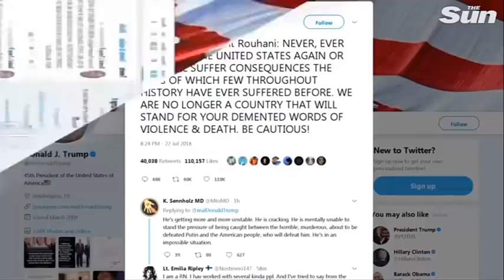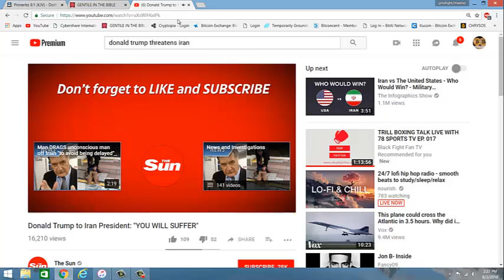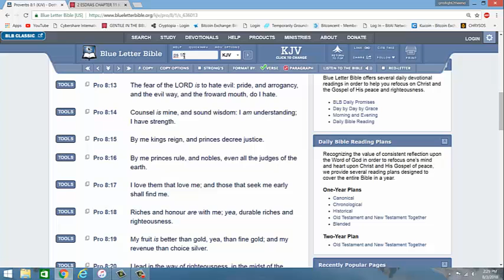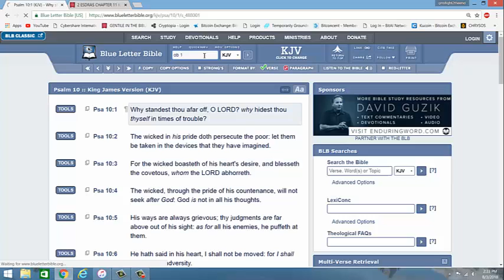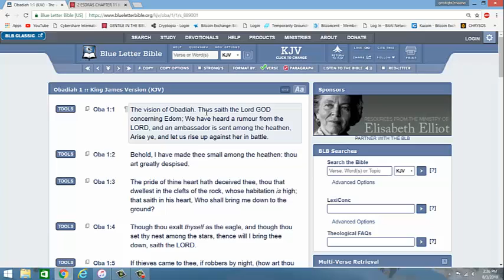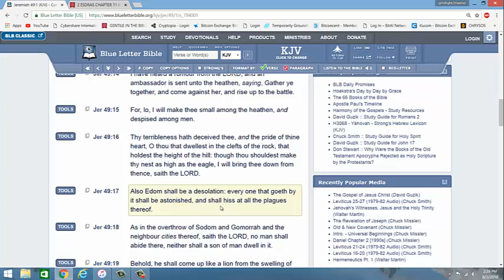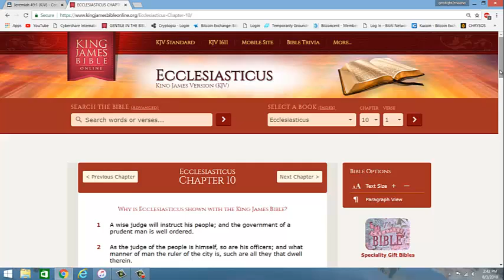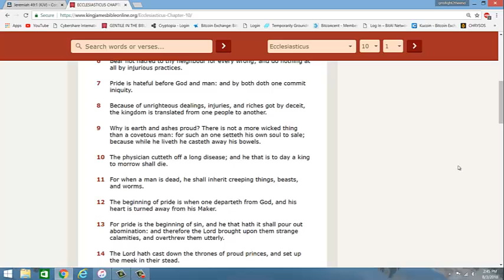Babylon will be destroyed in its pride!